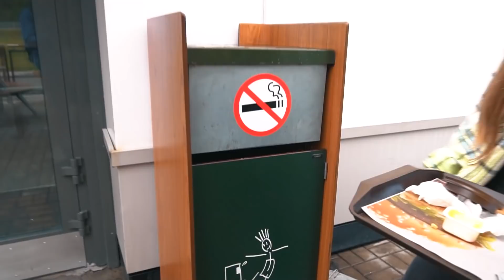ПОВТОРЯЮ САМЫЕ КРУТЫЕ ЛАЙФХАКИ ТИК ТОКА и LIKEE! Они работают!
Привет сегодня я ПОВТОРЯЮ САМЫЕ КРУТЫЕ ЛАЙФХАКИ ТИК ТОКА и LIKEE! Я была в шоке но почти все из них работают! Что у меня получилось смотри в новом видео на канале Double Bubble!